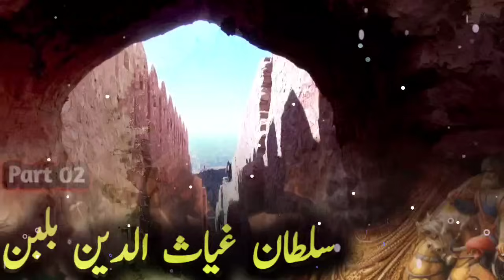Andheron Ke Qaflay Part 02 ||A Painful Love Story in The Era of Sultan Ghiyasuddin Balban|Urdu Novel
Andheron Ke Qaflay Part 02||A Painful Love Story in The Era of Sultan Ghiyasuddin Balban|Urdu Novel ||Qutbuddin Bakhtiar Kaki & Bodi Hindu

Book.  Andheron ke Qafle (سلطان غیاث الدین بلبن اندھیروں کے قافلے)

Writer.  Khan Asif
Voice .  Nasir Aslam

Ghiyas ud din Balban (1216–1287, reigned: 1266–1287) (Urdu: غیاث الدین بلبن; Hindi: ग़ियास उद-दीन बलबन; IAST: Ghiyās ud-Dīn Balban) was the ninth sultan of the Mamluk dynasty of Delhi.

Ghiyasuddin Balban: The Iron Sultan of the Delhi Sultanate
Early Life and Rise to Power (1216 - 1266 AD):

Born Ulugh Khan in Turkic Central Asia, Balban rose through the ranks of the Mamluk dynasty (Delhi Sultanate's slave soldiers) under Sultan Iltutmish.
Served with distinction as the master of hunts ("Amir-i-Shikar") and gained the trust of Sultan Nasiruddin Mahmud.
Played a crucial role in dethroning Sultan Masud and securing Nasiruddin's ascension, becoming his powerful Vizier (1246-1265 AD).
Forging an Ironclad Sultanate (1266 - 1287 AD):

Ascended the throne after Nasiruddin's death, earning the title "Ghiyasuddin Balban" ("Sultan of the World").
Crushed internal rebellions with ruthless efficiency, establishing himself as a firm and autocratic ruler.
Reformed the military, creating a strong cavalry force ("Doab," "Chhahar") to counter the Mongol threat.
Strengthened the Iqta system, granting land-based revenue assignments to loyal officers in exchange for military service.
Established a vast network of spies ("Barids") to maintain internal security and monitor potential threats.
Legacy of the "Shah-i-Baghdad" (King of Baghdad):

Balban's reign ushered in a period of stability and prosperity for the Delhi Sultanate.
His strict and centralized administration earned him the moniker "Shah-i-Baghdad" for its resemblance to the Abbasid Caliphate's authority.
He encouraged the pursuit of knowledge and literature, sponsoring scholars and promoting Persian culture.
His emphasis on Islamic orthodoxy solidified the Sultanate's religious identity.
Confronting External Threats:

Successfully repelled multiple Mongol invasions (1267, 1279, 1285 AD), protecting the Sultanate's territorial integrity.
Employed diplomatic strategies to maintain peaceful relations with other regional powers.
Personal Life and Controversies:

Balban's personal life was marked by tragedy, losing his eldest son (Muhammad Khan) in battle against the Mongols.
He faced criticism for his harsh punishments and the execution of rebels and conspirators.
His succession plans became a point of contention, as his remaining son (Bughra Khan) refused the throne, leading to instability after Balban's death.
The End of an Era (1287 AD):

Died in 1287 AD from natural causes, leaving behind a legacy of strength and authority.
The Delhi Sultanate's internal power struggles weakened the empire in the subsequent years.